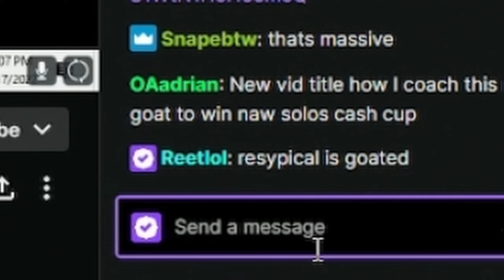How I Coached a HIGH PING Controller Player to EARNINGS in Solo Cash Cup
Resypical, one of the BEST PRO CONTROLLER Players, asked me to coach his NAW Solo Cash Cup.  This is how it went.